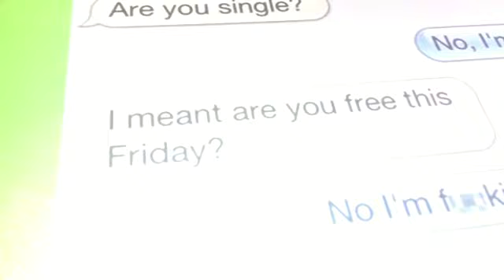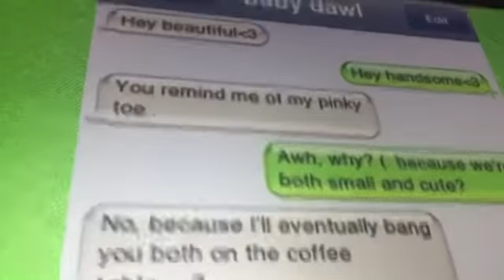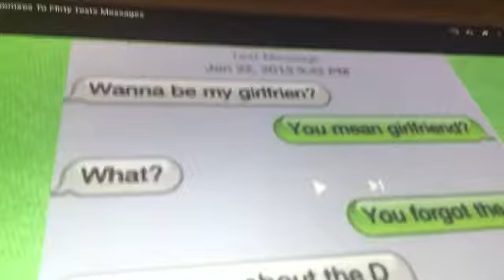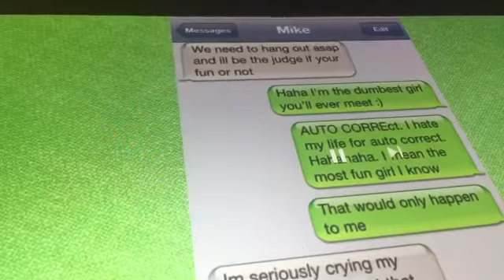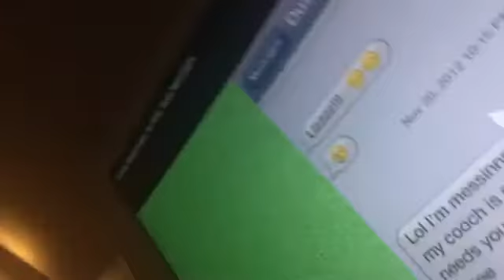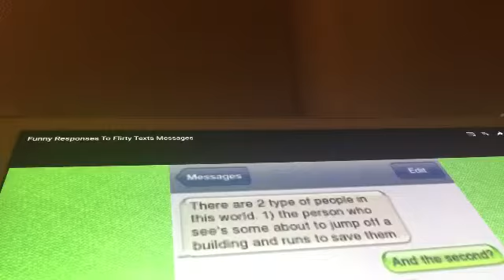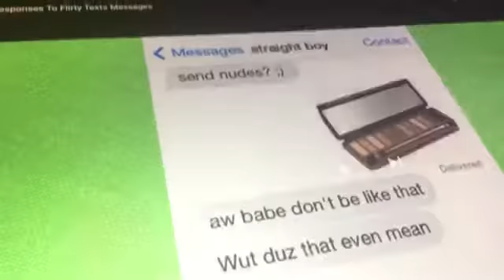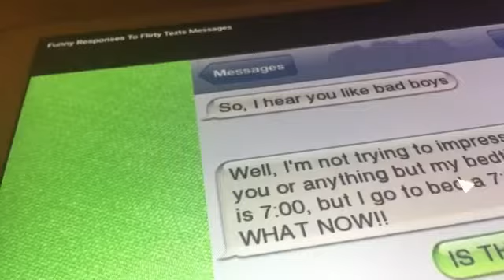reacting to flirty texts messages 🤣😂🤣😂😂😂🤣🤣😂😂😂